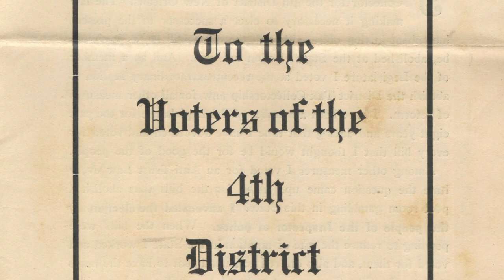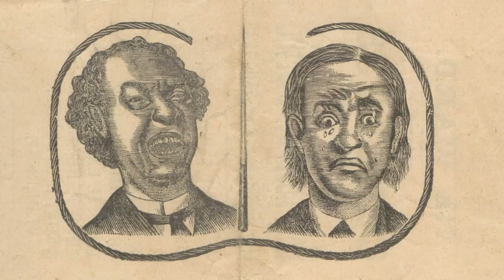Louisiana Political Ephemera Collection - Collection Connection Ep.6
Part of the Collection Connection video series presented by Tulane University Special Collections.

Written and Narrated by Leon Miller

Produced by Digital Scholarship & Initiatives at Tulane University Libraries

Directed and Edited by Alan Velasquez

“Soldiers Farewell Fanfare/Montezuma/March of War/
Windsor Park. ” and “Brandywine Quickstep from the
Minstrel Boy Show” by The United States Army Old Guard
Mark 1.0 License.

Attribution-NonCommercial 4.0 International License.